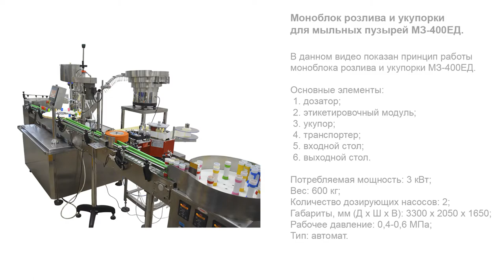Моноблок розлива и укупорки для мыльных пузырей МЗ-400ЕД.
В данном видео показан розлив, укупорка и этикетировка флаконов мыльных пузырей на МЗ-400ЕД.

Описание:

Моноблок на мыльные пузыри — функциональный и компактный технологический комплекс, разработанный заводом «АВРОРА ПАК ИНЖИНИРИНГ» специально для предприятий, выпускающих мыльные пузыри в промышленных условиях. Машина полностью в автоматическом режиме реализует все этапы упаковки данного товара — розлив, укупорку, этикетировку и маркировку продукции.

Моноблок оснащен оригинальной системой розлива, созданной для работы с пенящимися жидкостями. Дозирование осуществляется в два этапа: сначала происходит наполнение флакона основной массой продукта, затем в другом скоростном режиме производится долив оставшегося объема. Это позволяет обеспечить высокую степень точности розлива и избежать пенообразования.

С более подробным описанием данного оборудования Вы можете ознакомиться на нашем сайте по ссылке

Характеристики:

Тип: автомат;
Мощность: 3 кВт;
Вес: 600 кг;
Габариты, мм (Д х Ш х В): 3300 х 2050 х 1650;
Вид тары: Флакон / Бутылка / Банка;
Напряжение: 220;
Тип дозатора: Перистальтический;
Тип линии розлива: Линии розлива фармацевтических и ветеринарных препаратов;
Тип моноблока: Моноблоки розлива и укупорки с перистальтическими дозаторами;
Тип продукта: Пенящийся продукт;
Тип наклеиваемой этикетки: самоклеящаяся этикетка;
Количество дозирующих насосов: 2 шт;
Тип тары: Пластиковая тара;
Отрасль: химия;
Рабочее давление: 0,4-0,6 МПа;
Частота: 50 Гц;
Метод укупорки: Закрутка;
Тип этикетировщика: Автоматические этикетировочные линии;